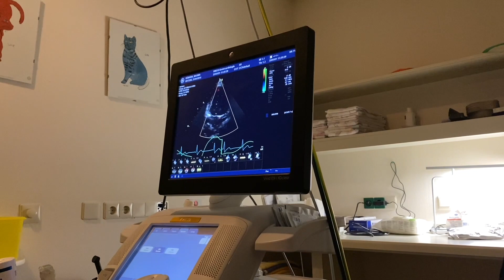HEART CHECK UP AFTER OPEN HEART SURGERY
Hari ini untuk pertama kalinya Máxima kembali ke RS UMCG di Groningen untuk diperiksa jantungnya. Puji Tuhan semua hasilnya baik. Obat anti pembekuan darahnya akan diganti ke jenis yang lebih ringan & kemungkinan besar akan dikonsumsi Máxima seumur hidup.

Mari kita lihat apa saja yang dilakukan Máxima selama check up.
Selamat menyaksikan :)